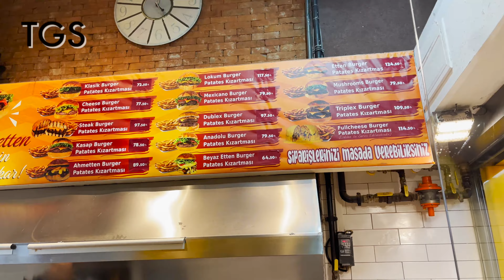Turkey Episode 2 Istanbul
This video is episode 2 of my Vlog about my recent trip to Turkey. It is not a planned travel documentary. I happen to stay few days in the Asian part of Istanbul in Kadikoy vicinity  and documented it. It is an attempt to share my raw experience without any scripted or planned production with professional team and I believe that's the uniqueness of it. Sit back and enjoy. Turkey as I see with my eyes. I am grateful to my guide Mr. Ali Altun who acted more as a translator than a guide. Without him this won't be possible.